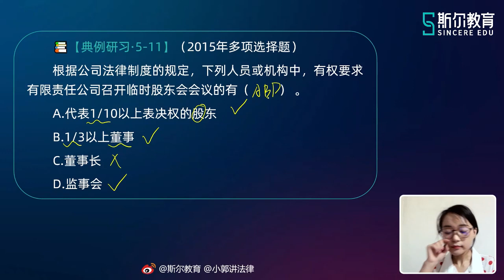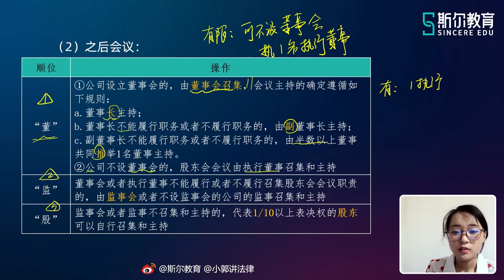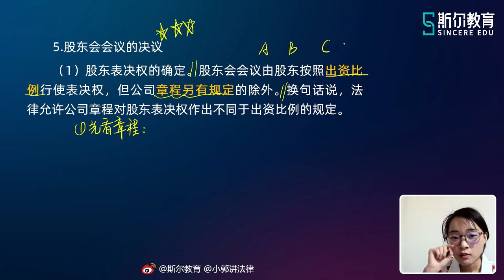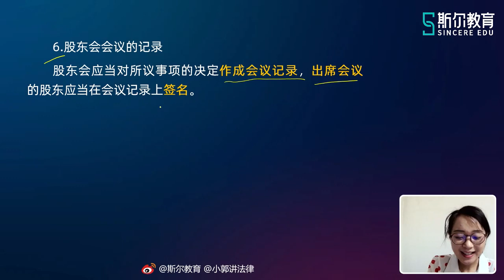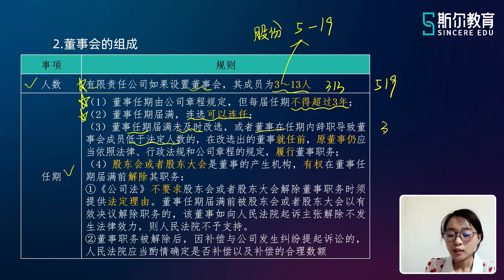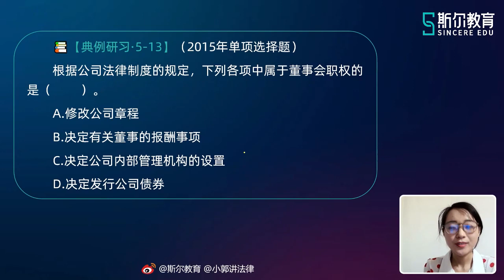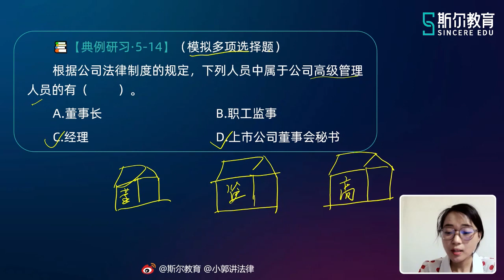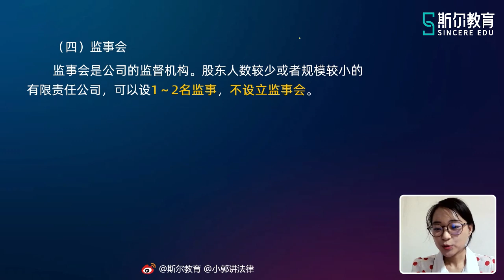2023 CPA 经济法 郭文静 基础班第一轮 【22】第五章 公司法律制度（三）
2023 CPA 经济法 郭文静 基础班第一轮